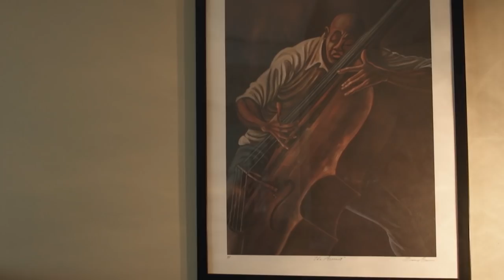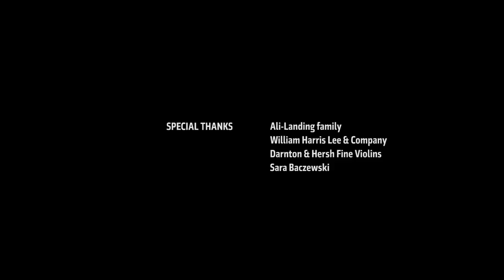Where Music Lives with Kevin Olusola | Ep 1: Cellist Ifetayo Ali-Landing | From the Top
Episode 1: Cellist Ifetayo Ali-Landing
From Chicago, Illinois, 16-year-old cellist and make-up connoisseur Ifetayo Ali-Landing talks with Kevin about her family and the importance of diversity in classical music before celloboxing Vivaldi.

Ifetayo appeared on NPR's From the Top Show 349 in 2018 at age 15.

Where Music Lives with Kevin Olusola
Join Kevin Olusola – beatboxer, cellist, and member of the Grammy-award winning a capella group Pentatonix  – on a road trip around the country to discover WhereMusicLives.

From the bustling streets of LA to the wide-open plains of Oklahoma, we find music living in the hearts and hometowns of four amazing young artists who are as diverse and thoughtful as they are talented.

Executive Director:
Gretchen Nielsen